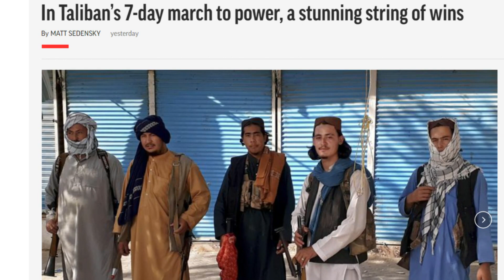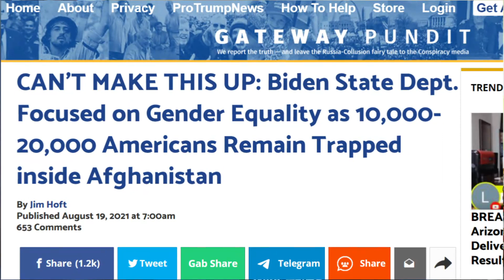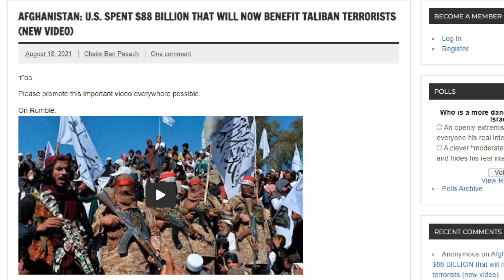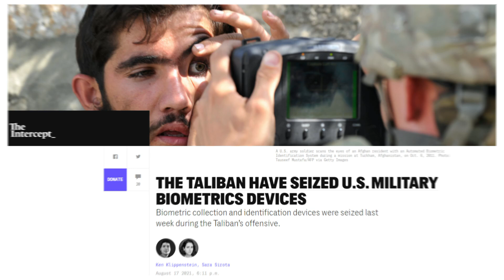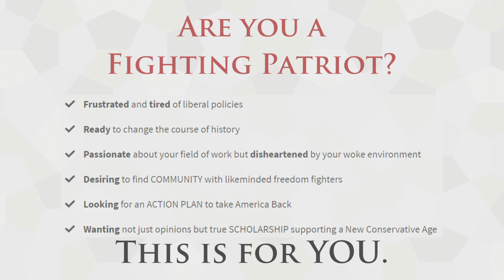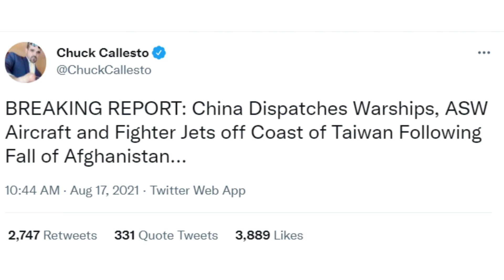TALIBAN LAUGH as Globalist Order COLLAPSES!!!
Defend Yourself With The Best Tactical Flashlight On The Market
The Taliban are literally laughing at our Western globalist elites as their liberal world order begins to collapse! In this video, we’re going to take a look at the utterly absurd attempts by Biden and our permanent political class to try to make the world think they’re still in control, we’re going to look at how the world is laughing at them as we speak, and we’re going to see how the fall of Kabul to the Taliban represents nothing less than the fall of the globalist political order itself; you are NOT going to want to miss this!
Join our ARMY!!
Our Virtual gathering of New Conservative Patriots on September 3rd and 4th needs YOU!
Get your first week FREE!!!